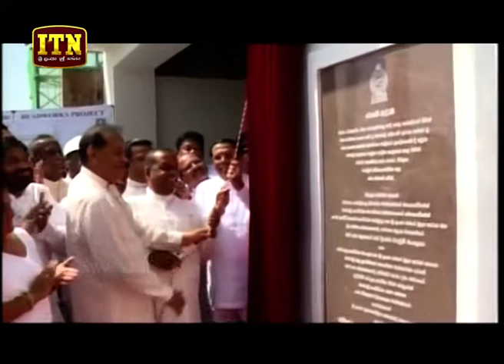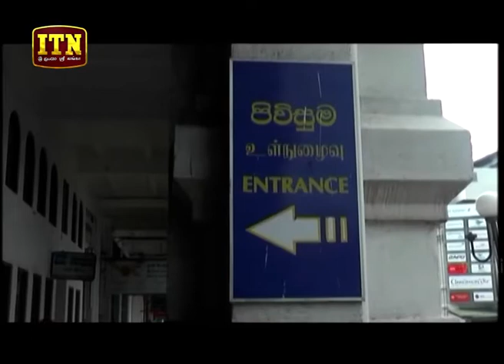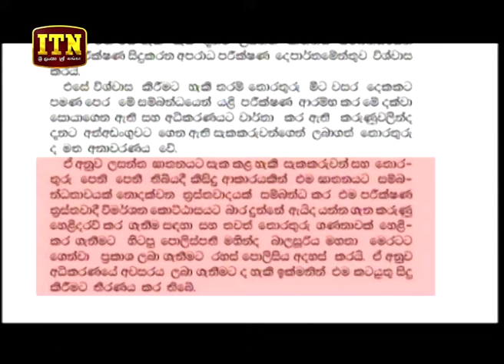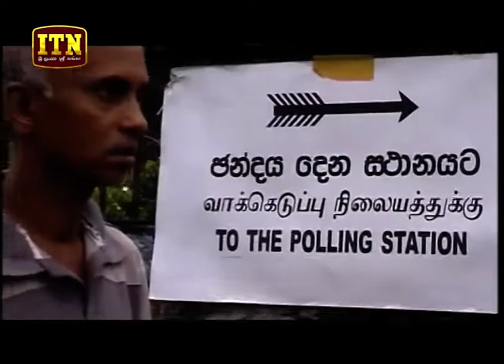ITN News 2018-07-23 | 06.30 PM